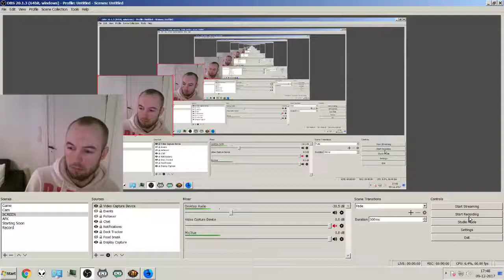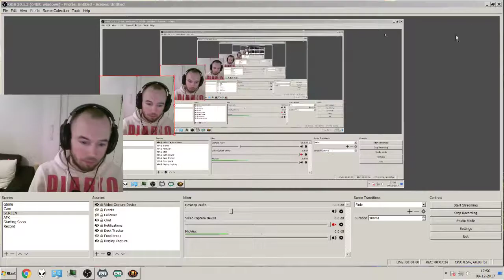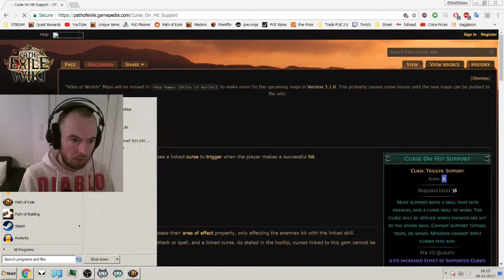#5 Path of Exile 3.1 (Act 3, let's go!)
My Gear + Recommendations @Amazon. (PC Gamer/Builder for 15+ years)

United States
Microphone: "BLUE YETI"
Shockmount:"AUPHONIX SHOCKMOUNT"
Mic Stand: "K&M 23325"
Mouse: "RAZER DEATHADDER"
Mousepad: "ROCCAT SENSE"
Keyboard: "ROCCAT ARVO"
Keyboard I recommend: "Razer Ornata"
Monitor: "ASUS VG248QE"
Headphones: "AKG K7XX=K712 Pro"
Speakers: "KLIPSCH RP-150M"
Action Cam: "Gitup Git2"
Webcam: "Logitech C510" (C525)
CPU: "Intel Core I7 6700K"
GPU: "ASUS STRIX GeForce GTX 970"
GPU Recommended Value: "GTX 1060"
GPU Recommended Performance"GTX 1080 ti"
SSD M.2: "Samsung 960 EVO 500GB"
Case: "Fractal Design Define R5"
Ram: "Kingston HyperX Savage 2133mhz CL13" (Not sold)
Ram: Recommend "Kingston HyperX"
PSU: Corsair AX 850W: (Not sold)
PSU: Recommend Enermax
PSU: Recommend Seasonic

United Kingdom
K712 PRO
GTX 1060
GTX 1080 ti

Germany
K712 PRO
GTX 1060
GTX 1080 ti

France
K712 Pro
GTX 1060
GTX 1080 ti

Canada
K712 Pro
GTX 1060
GTX 1080 ti

Italy
I7 6700K
GTX 970
GTX 1060
GTX 1080 ti
960 EVO 500GB